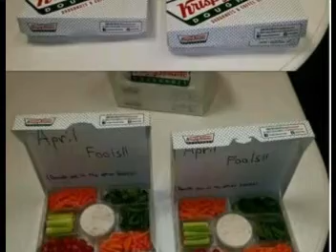Donuts surprise, April fools